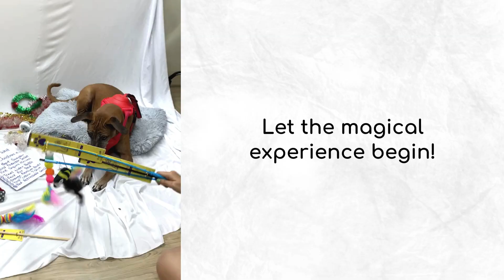A+A PETS' WAND TEASER INTERACTIVE TOYS FOR PETS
Treat your furry friend to hours of joy with our engaging wand toys for pets! Designed to captivate and entertain, these interactive toys feature colorful feathers, enticing textures, and playful movements that will awaken your pet's natural instincts.